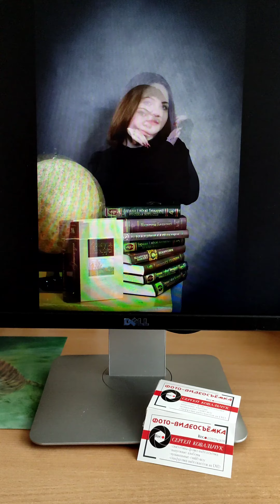Отбор фото для альбома. 9 класс. г.Береза.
Отбор фото для альбома 9 класс г.Береза. 2022г.